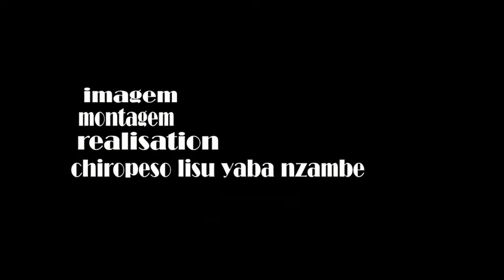ba kangi pede na mobali ya batu na wese😂😂😂😂😂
pede na pede ba balani